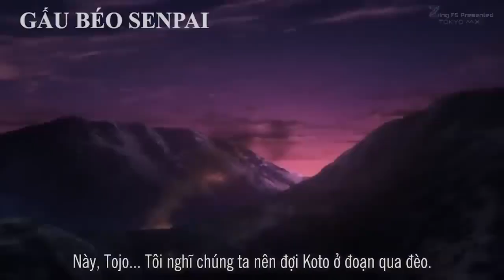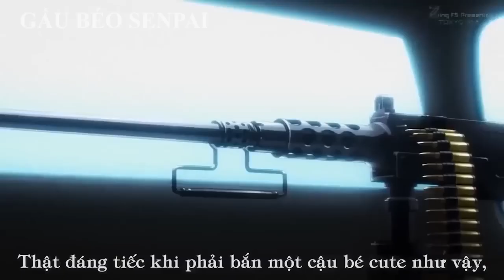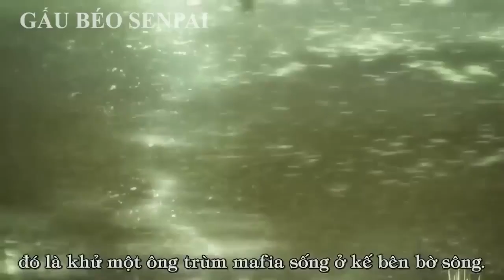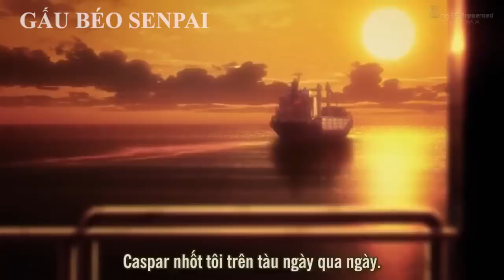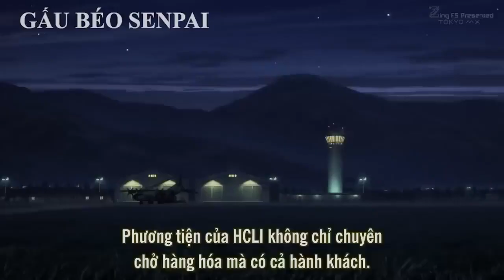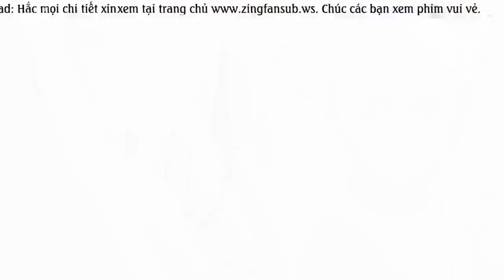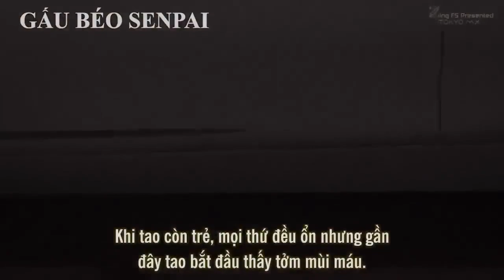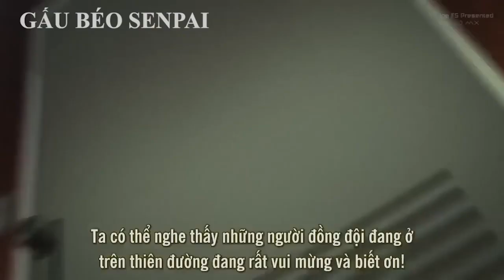ALL IN ONE - Sát Thủ Vô Hình - Review Phim Anime Hay